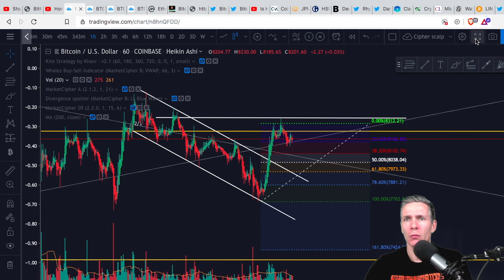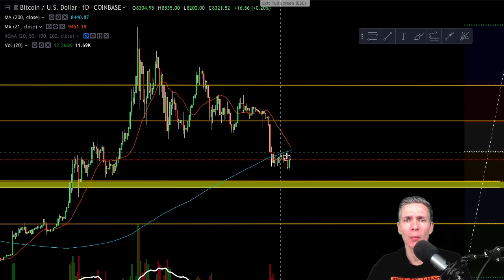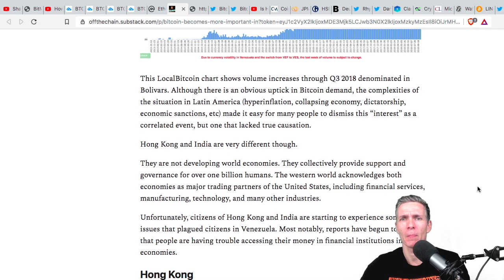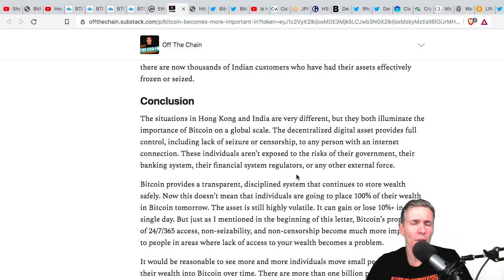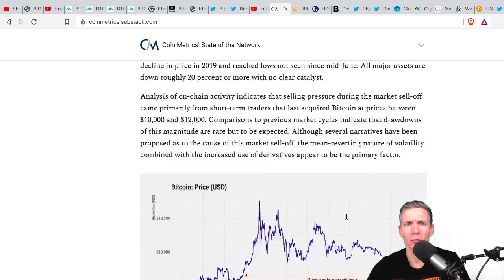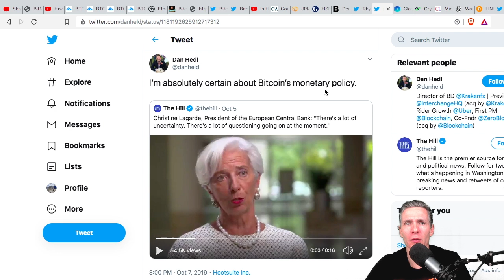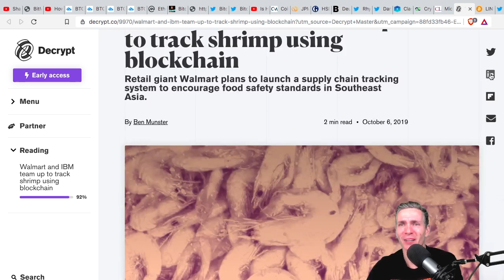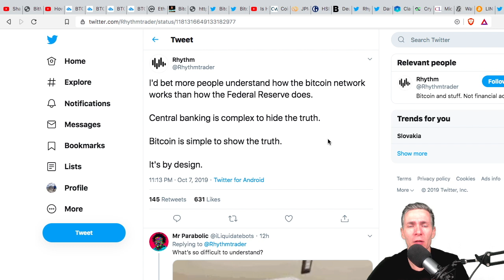Bitcoin si vždy nájde svoje pravé miesto a využitie! Chainlink napreduje👏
😀 Prečítaj si  o čom je dnešné video o Bitcoine!

📣 Pridaj sa do VIP Skupiny Telegramu KryptoTrejder - info z trhu a signály, fundamentálne analýzy!

Použi kód kryptosvet a máš 10 % zľavu na skupinu aj na všetky produkty!

Dnešnou témou je štandardne  krátkodobý a dlhodobý pohľad na cenu  Bitcoinu. Pozrieme sa na situáciu v Hong kongu a  čo sa deje v Indii. V skratke si preletíme report od Coinmetrics a ostatné správy a pikošky.

Za pripadné dary a príspevky veľmi pekne ďakujem :-)

►💓BItcoin: 1GsFyoNHqTyyqRtc64aNuHbeTdmd4YXdp5
►💓LItecoin: LNTKmeLyEsHNCFbPv7Puauquutm5GPLhp2

Najnovšie správy v oblasti kryptomien a blockchainu nájdete v tomto videu plus na mojom blogu.

💰 AK NEMAS BTC DOSTANEŠ $10 AK KÚPIŠ KRYPTO ZA 100 USD

Ak chcete flexbilne použivať BItcoin, Ethereum, LItecoin a Ripple a platiť kartou VIsa založte si WIrex:

UPOZORNENIE: Informácie uverejnené v tomto videu sú výhradne informačného charakteru.Neposkytujem finančné, ani investičné  poradenstvo. Urobte si vlastný prieskum predtým ako sa rozhodnete investovať do kryptomien. Obchodujete podľa vlastného uváženia a na vlastné riziko.